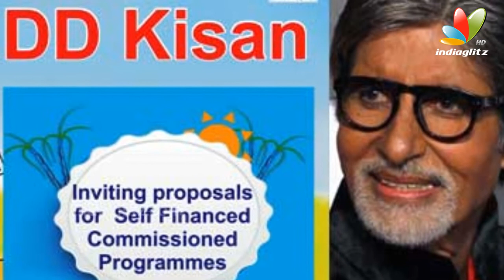Amitabh Bachchan Opens Up on DD Kisan Money Issue | Hot Bollywood News | Lintas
Mr. Bachchan has cleared his stand on the DD Kisan Association. We have received an official statement from his office which reads.